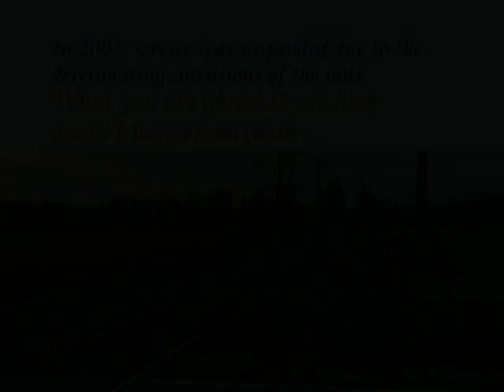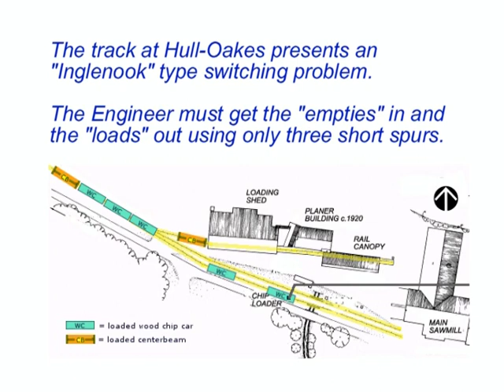Part I - Hull-Oakes Railroad Operation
Hull-Oakes is one of the last steam-powered saw mills in existence and has been in operation since 1938. The mill generates lumber loads on railroad centerbeam cars as well as wood chip loads. Located at the end of the six mile Bailey Branch, switching operations provide an interesting logistical challenge. In 2007, rail service was suspended due to deteriorating conditions of the rails. This video documents the end of that era.

Learn more about: Hull-Oakes or visit my n-scale layout based on the mill

Try your hand at a switching puzzle (must use Internet Explorer :